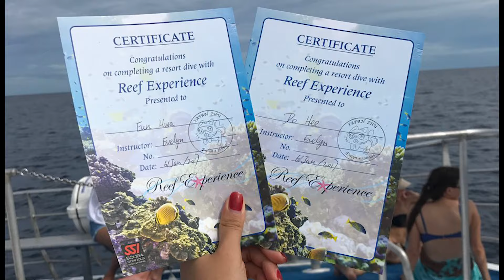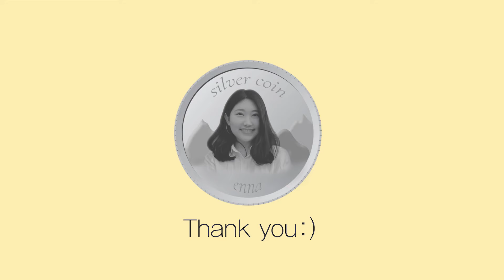제32회 월드미스유니버시티 한국대회 2019 심은화